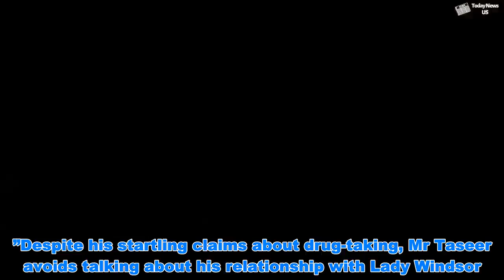ROYAL DRUG SCANDAL: Former lover of Lady Gabriella Windsor says ECSTASY taken at Windsor - Today Ne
ROYAL DRUG SCANDAL: Former lover of Lady Gabriella Windsor says ECSTASY taken at Windsor  - Today Ne   Aatish Taseer made his explosive claims in an article written for US-based Vanity Fair Magazine in which he discusses the future role of the Royal family, and speculates about what the Prince’s wife, Princess Michael, thinks of Meghan Markle, revealing how she once told him she disapproved of royalty marrying “commoners”. In the 2018 article which has resurfaced, Mr Taseer said: “For three surreal years, Ella and I hung about Kensington Palace. We swam naked in the Queen’s pool in Buckingham Palace; we did MDMA in Windsor Castle.  Why Lady Gabriella Windsor might not want mother to speak at wedding   Royal wedding 2019: Lady Gabriella Windsor's 'SCANDAL PRONE' mother  “And we had scrapes with the British press, who, due to a misadventure of mine as a peer health educator at Amherst College, reported the story of our relationship with the mortifying headline: PRINCESS PUSHY ‘DELIGHTED’ OVER HER DAUGHTER’S ROMANCE WITH INDIA’S CAPTAIN CONDOM.”Mr Taseer met 37-year-old Lady Windsor in the United States when she was studying there in the early 2000s.He said: “Ella and I were introduced by friends in common at my housewarming party. “She was still at Brown, while I had just begun working as a reporter at Time magazine. “We spent a few blissful months in New York before Time sent me to its London bureau. “It was then that I found myself in the orbit of the Windsors for the first time.”Despite his startling claims about drug-taking, Mr Taseer avoids talking about his relationship with Lady Windsor.Instead, he chiefly focusses on attitudes to the Royal Family in the age of Brexit.  Lady Gabriella Windsor’s grandfather was Nazi SS officer - shock claim   Lady Gabriella Windsor to wed Tom Kingston - Will Kate and Meghan go?  He wrote: “I’ve been thinking a lot about Princess Michael lately in the context of William’s and Harry’s conjugal choices. “She was of the firm belief that it was a bad idea for royalty to marry commoners. “'It’s all very well Ella marrying Mr Taseer from India, or Pakistan,' she once said to me. “'No one knows what to do with that. But the moment the girl down the road thinks she can be Princess, or Queen, it’s all over. The mystery is gone.'” “And yet here we are. Kate Middleton, the daughter of an air hostess, is future Queen, and now there is Meghan Markle – a divorcée and an actress of mixed race, both unthinkable for a family that routinely demanded the sacrifice of big love at the altar of respectability.”Lady Windsor, who is 51st in line to the throne, is due to marry long-time boyfriend Thomas Kingston in the spring in St George’s Chapel in Windsor, where Harry tied the knot with Meghan last year.She works as a senior director for PR firm Branding Latin America.Express.co.uk has contacted Lady Windsor's spokesman for a comment on Mr Taseer’s claims.